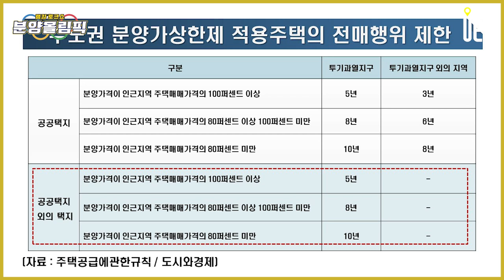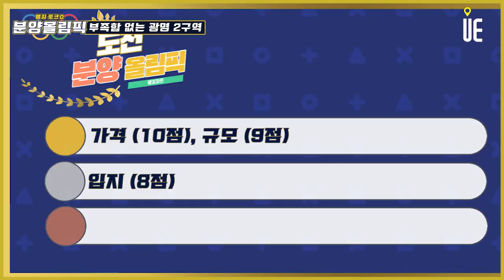신도시급 대규모 주거단지 광명뉴타운 '광명2구역' 전매행위 제한기간과 거주의무 알아보자!! [분양올림픽]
[도시와경제]

공공택지 외 / 분양가상한제 / 투기과열지구
85 이하 가점제 / 85 초과 추첨제 50% / 102 전체 110세대 (일반 30세대 미만 예상)
85이하 9억 미만 중도금대출 가능 조건
경쟁률 상승요소 多
광명시 2년이상 거주자 우선 / 경기도, 인천, 서울, 광명시 2년 미만

수도권 분양가상한제 적용 주택의 전매행위 제한 기간 (투기과열지구)

공공택지 외의 택지
분양가격이 인근지역 주택매매가격의 100퍼센트 이상 5년
분양가격이 인근지역 주택매매가격의 80퍼센트 이상 100퍼센트 미만 8년
분양가격이 인근지역 주택매매가격의 80퍼센트 미만 10년

거주의무

공공택지외의 택지
분양가격이 인근지역 주택매매가격의 80퍼센트 이상 100퍼센트 미만 2년
분양가격이 인근지역 주택매매가격의 80퍼센트 미만 3년

■ 분양올림픽 ■
■ 쇼미더고민 ■
▶【토 일 오후 5시】
■ 어반스토리 ■
▶【특집편성】
■ 도시와경제 브이로그 ■
▶【대중없음】